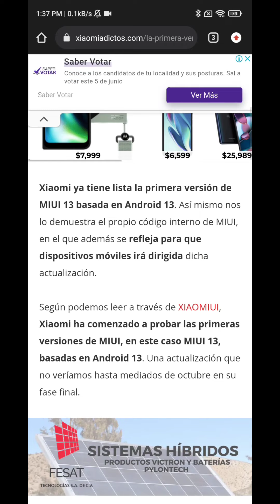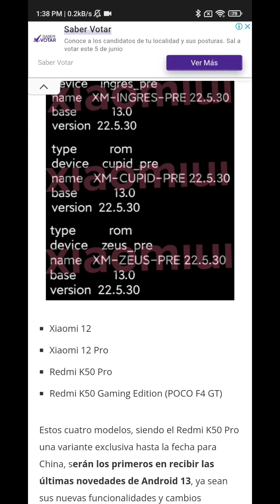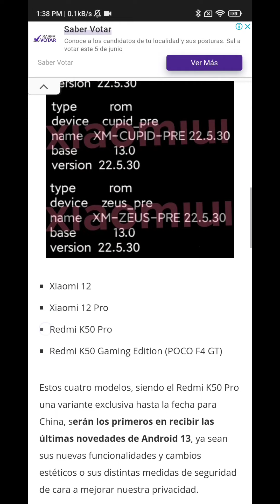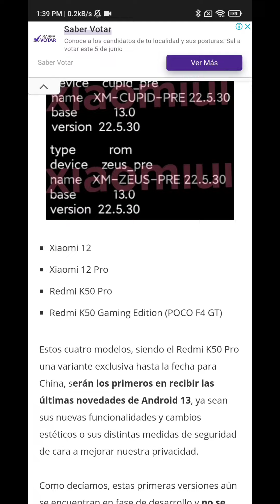🔥ANDROID 13 PARA XIAOMI!!! ESTOS SERÁN LOS PRIMEROS🔥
Hoy veremos cuales van a ser los PRIMEROS Xiaomi en tener Android 13 cuando salga!